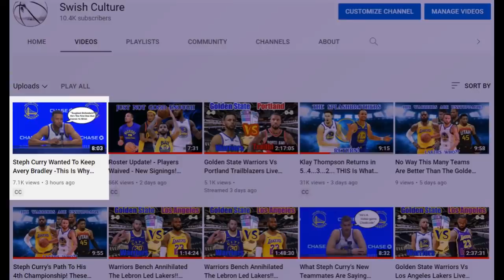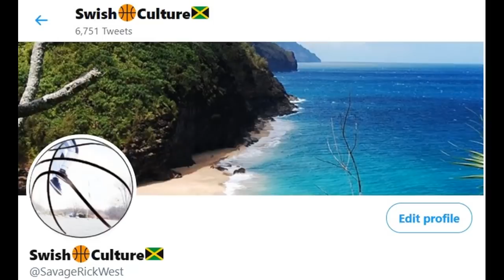Golden State Warriors Sign Lethal Scorer Jeff Dowtin!!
After an Impressive Summer league stint with the Warriors which they did not soon forget, Jeff Dowtin has been claimed off Waivers by Golden State!!